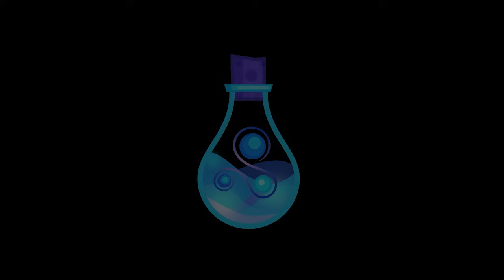#150 - Scrying, Science & Radical Listening with Harper Feist | Glitch Bottle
What *actually* is scrying in magic and divination? What are the pitfalls and key tips to interact with spirits? What *is* a spirit? Harper Feist - scryer, esotericist, a scientist, author and historian- goes deep into the relationship between magic and science, shares her vast scrying wisdom, answers your Patreon listener questions and so much more!

►📚Get your copy of ‘Hagia Sophia / Sanctum of Kronos’, including Harper’s essay
► ✅Let Miskatonic Books know to bring back ‘Io Typhon’!